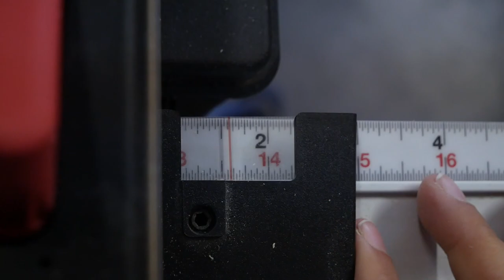Stackable Plywood Cubbies | CrafterMaker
This is a very simple build. The cubbies can be stacked and arranged in different ways. I choose the dimension so they would work with the standard Ikea baskets.  Soon I will have plans available for this. Let me know what you think.

 VIDEO Edit by:
           Vince R.
 ♫•.¸¸.•♪ღ♪*•. ♪ ♫   FA FA FOLLOW ME  ♫  ♪.•*♪ღ♪*•.¸¸¸.•♫

                               - Meli R.